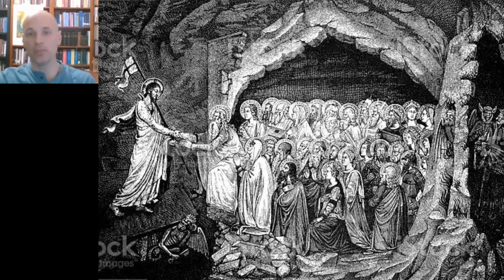CCC 636-682, Descent into Hell, Resurrection, and Ascension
In this short video I meditate on the in brief sections of the Catechism of the Catholic Church concerning the descent of Christ into Hell, the Resurrection of our Lord, and His Ascension into Heaven (CCC 636-683). The reflections are by no means complete or exhaustive, but do offer insight into these mysteries of our faith as presented in the Catechism.